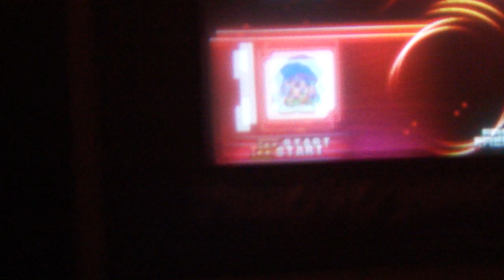ZELLLOOO - LIADZ Try to BPM S20 FPC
Another overdue FPC.